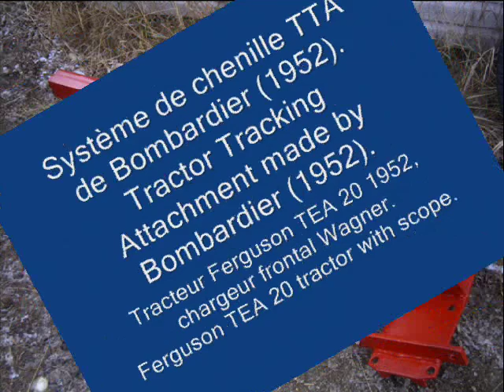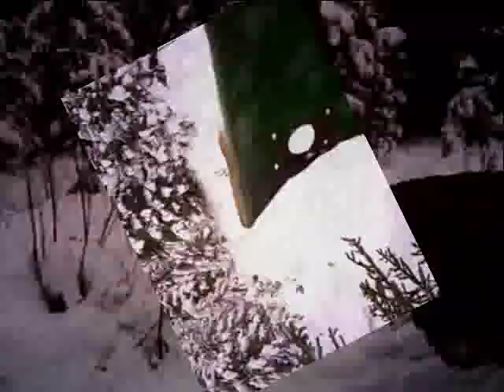Ferguson TEA 20 Chenille track TTA de Bombardier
Chenille TTA de Bombardier fabriquer en 1952 pour monter sur Ferguson ou ford 8N , 2n et 9N.
Tractor Tracking Attachment(TTA)made by Bombardier USE FOR FERGUSON AND FORD 8n